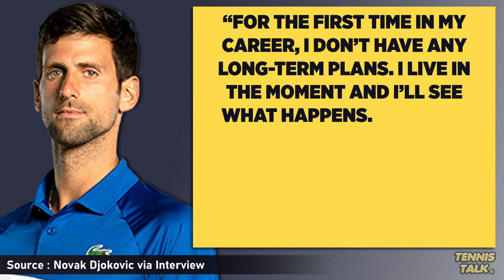Is Djokovic Hinting at Retirement? | Tennis News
Novak Djokovic has given another interview about his future plans in his tennis career and saying he might scale back on events to spend more time with family. Is Djokovic going to retire sooner than we think?

0:00 | Intro
0:12 | Djokovic Interview
0:35 | Outro